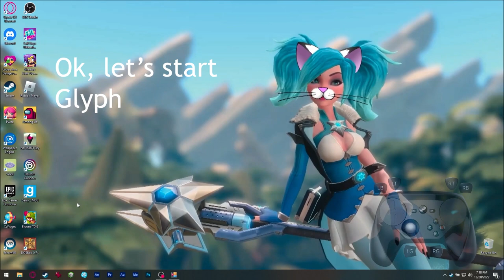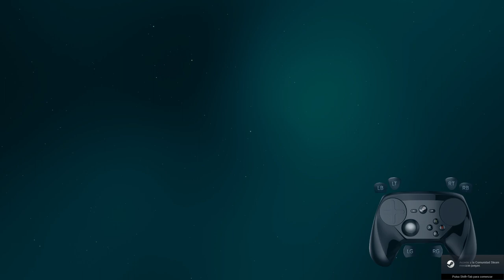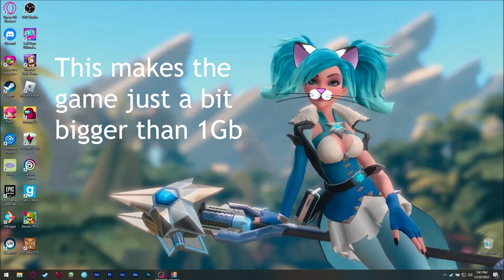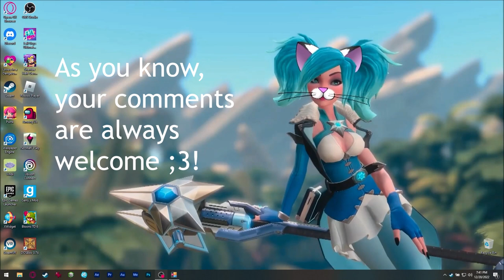Asmie The Cat Girl: Glyph, Bolverk Games 2021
Hello!

Today we have this great platformer.
Yep! Seems simple, but trust me it can be
very hard!!
I wanted to show you some levels but just
the tutorial is long enough, hehe.
Luckily the tutorial covers mostly everything
so I hope it is enough for you to see
some of this game ;3

Sadly... I had to erase my save!! 😥
Yep, things I do for my fans! 🤣
It's ok, I hadn't finished it yet but had
some achievements... I guess I have to get
them again! 🤣

Find me on Steam as:
asm_124

(live)